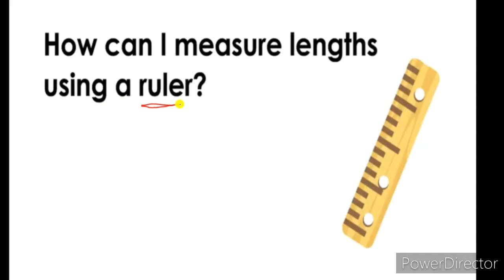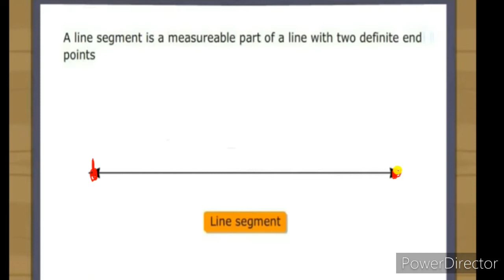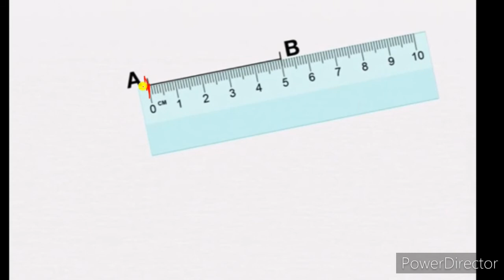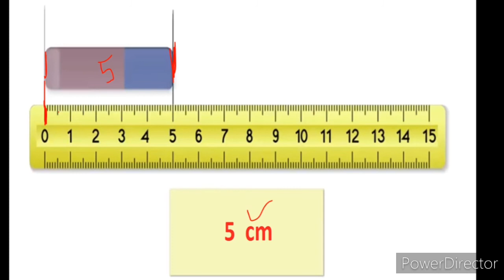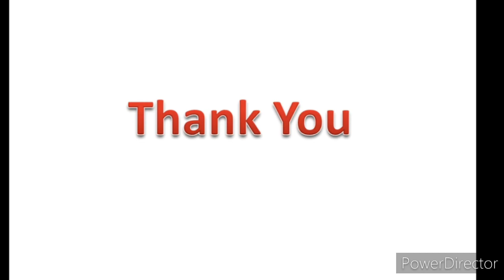Mathematics For Class 3rd , Chapter - 10 Basic Geometrical Concepts , Activity - 3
# study At Home , Be Safe . #